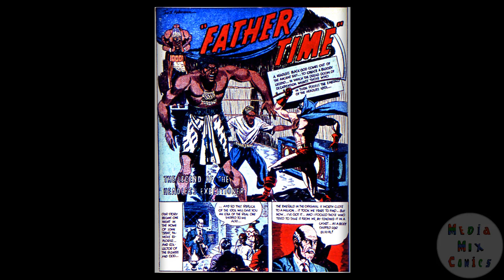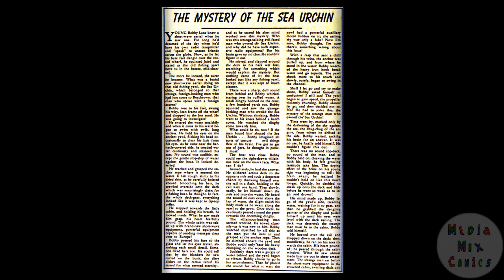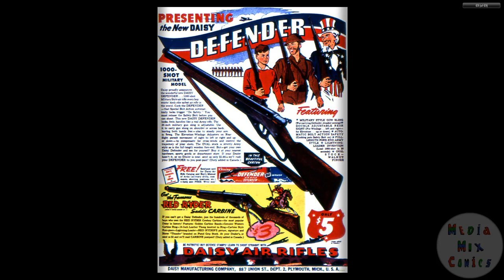194208 Mystic Comics v2 010